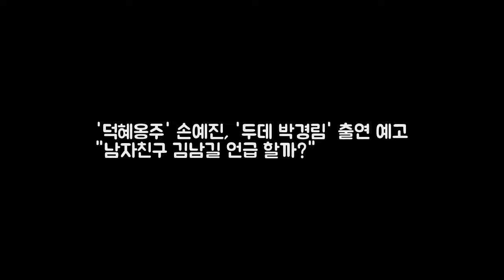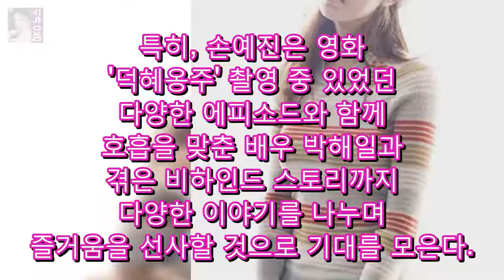덕혜옹주 손예진 두데 박경림 출연 예고 남자친구 김남길 언급 할까? DKO 뉴스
덕혜옹주 손예진 두데 박경림 출연 예고 남자친구 김남길 언급 할까? 영화 덕혜옹주의 주연 손예진이 MBC 라디오 [두시의 데이트 박경림입니다]에 출연합니다. 덕혜옹주는 일본에 끌려가 평생 조국으로 돌아오고자 했던 대한제국의 마지막 황녀 역사가 잊고 나라가 감췄던 덕혜옹주의 이야기를 그린 영화. 이 작품의 배우 손예진이 오늘 오후 2시 MBC FM4U [두시의 데이트 박경림입니다] 생방송 보이는 라디오..